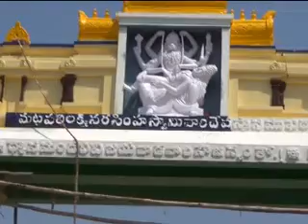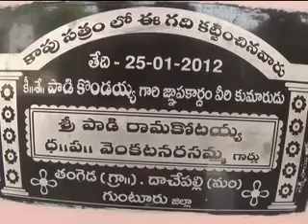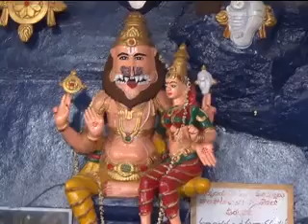నల్గొండ జి.మఠంపల్లి మం.మట్టపల్లి గ్రా.లో జరగబోయే శ్రీలక్ష్మీ నృసింహ కళ్యాణ మహోత్సవానికి ఆహ్వానం